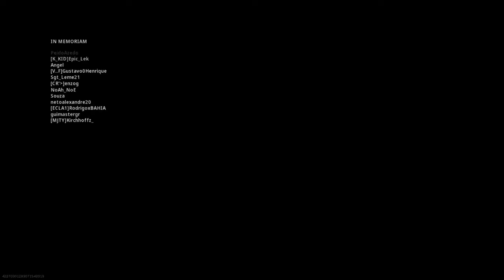Warzone TopWin Solo. O Estrategista ll